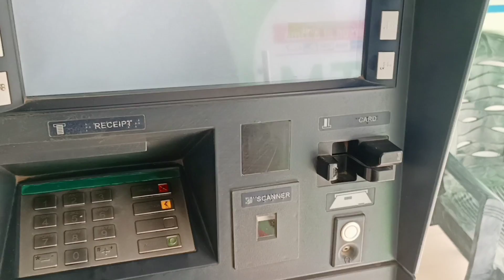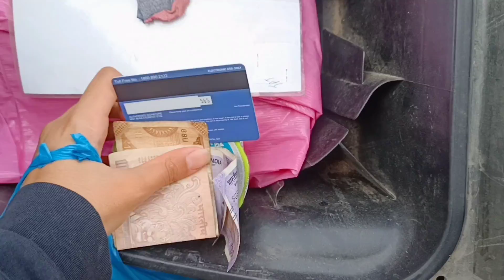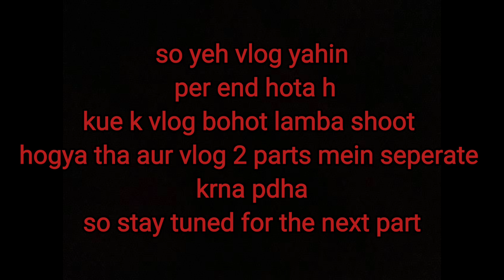Akele ghar k saare kaam karne padhe🥲 |Srinagar without family| -Auroobajaved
family k baghair ghar chalana bohot mushkil hai guys🥲
I hope yall like the video💜